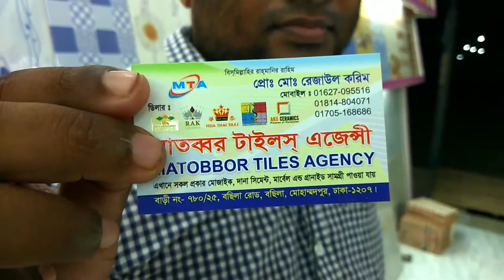কমদামে ফ্লোর টাইলস কিনুন।। Buy cheap floor tiles.